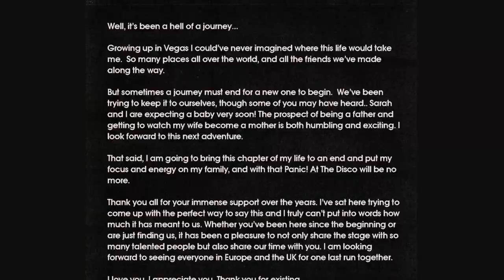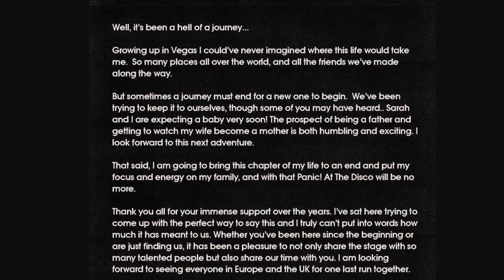Brendon Urie announces his first pregnancy as Panic! at the Disco disbands.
After almost 20 years, Panic! at the Disco is disbanding as frontman Brendon Urie awaits the birth of his first child.
The band's split was announced by the frontman on Instagram on Tuesday, along with the news of his wife Sarah Urie's pregnancy.